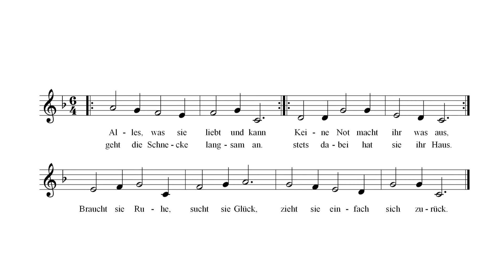Tierlieder für Kinder - Die Schnecke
Dieses Lied gehört zu einer Sammlung mit Tierliedern für Kinder aus unserem zweiten Band. Der erste Band ist für kleine Kinder, ohne Klavierbegleitung und ganz einfach zu singen. Dort findet ihr die Tiere aus dem Zoo. Davon gibt es ein gedrucktes Liederbuch